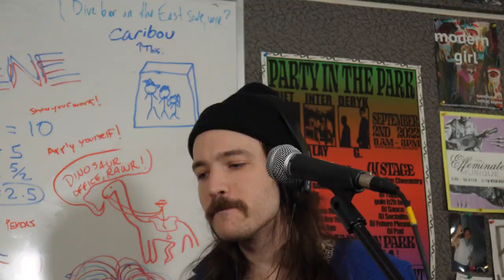HORACE GREENE I SNAKE SESSIONS LIVE@WSUM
Horace Greene Snake Session Live at WSUM! wsum.org
Recorded 3/31/23 at the station.

Set List:
1. Chicago
2. No Touch
3. Grizzly
4. Fevers
5. Ladron de Almas
6. They Say
7. Salty Seas
8. Midnight Fuse

Credits
Music director: Amany Khreis
Creative director: Andrew Inamoto
Assistant tech (Audio mixing): Raines Lucas
Video Editor: Shannon Maynes

UW - Madison Student Radio Station